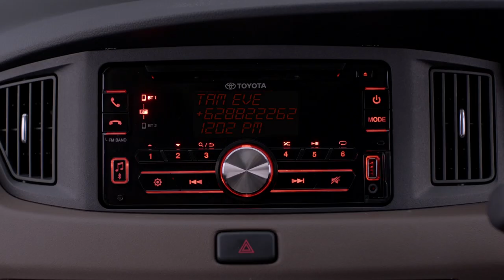Toyota All New Calya - A Wonderful Surprise Product Video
Mobil LCGC 7-seater yang sesungguhnya persembahan dari Toyota.

Tetap compact sekaligus sporty dan stylish, Toyota All New Calya menghadirkan pilihan mobil keluarga yang ekonomis sekaligus berfitur lengkap.

Surprisingly Spacious Interior
Surprisingly Stylish Exterior
Surprisingly Complete Safety & Security System

All New Calya - A Wonderful Surprise!